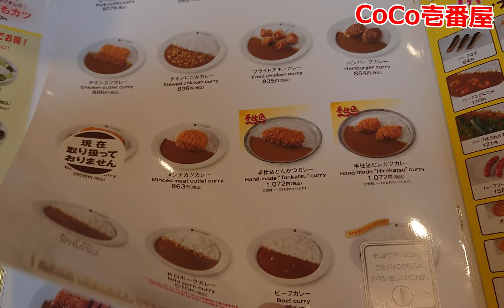【爆食】みんなでCoCo壱番屋にきたけど〜胸が邪魔くてカレーにつきそう😨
こんばんは(｡･ω･｡)みーちゃんです💖今日の